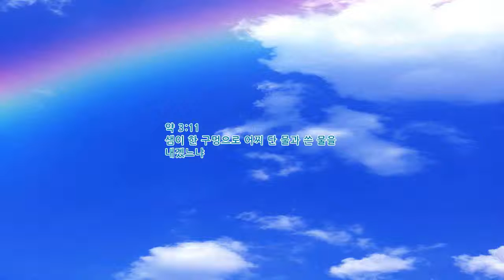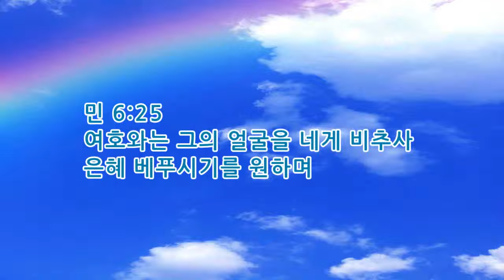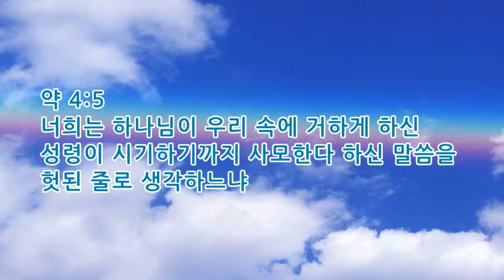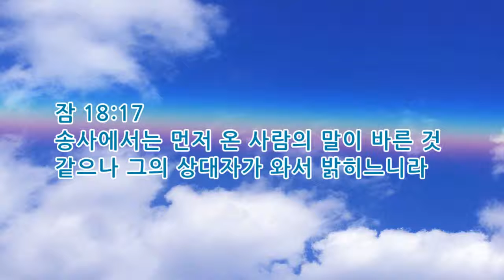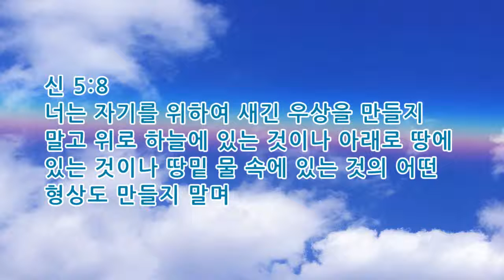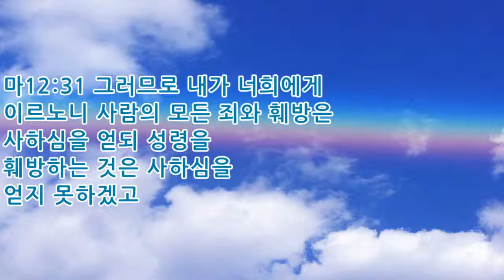매일묵상 은혜로운 성경말씀 135